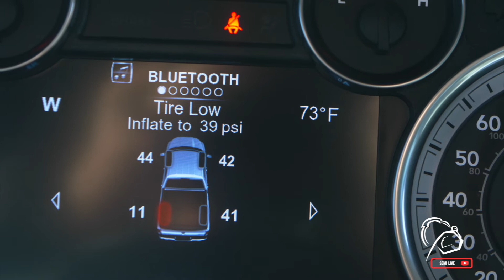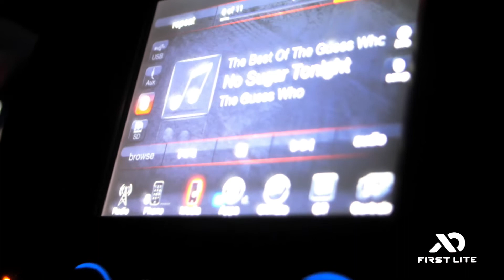Nebraska Archery Opener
The Monzyk bothers head west to Nebraska for their annual spring archery turkey hunt. The guys put on the miles trying to find gobblers but persistence pays off when they run into a few longboards of the the roost.